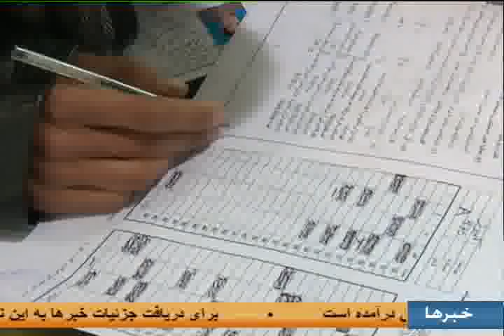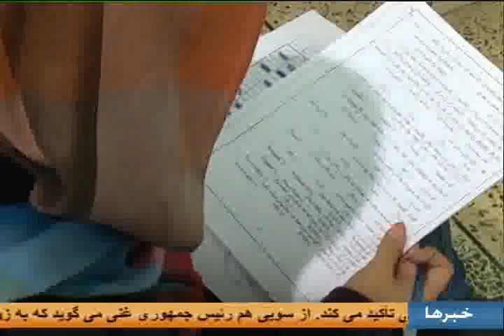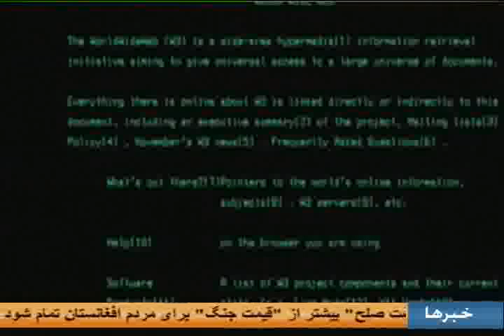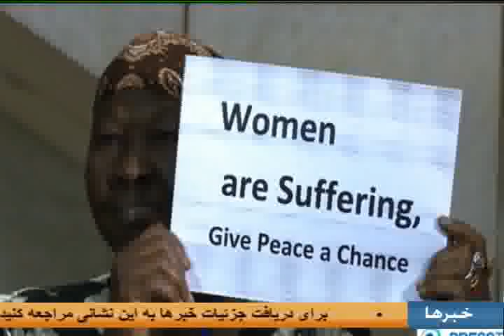NOOR TV 05:30 PM Dari News 07 March 2015